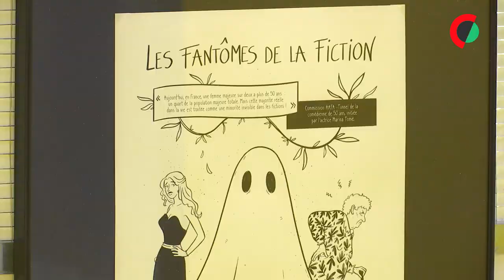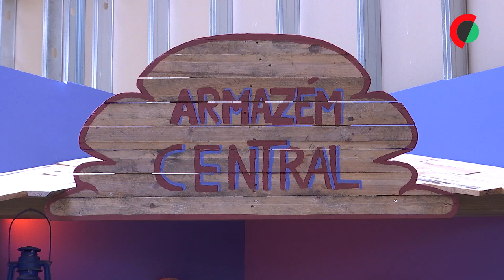Mulheres da BD, Homem-Aranha e 'gaming' no Amadora BD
O festival Amadora BD, que começa hoje, quer dar visibilidade à banda desenhada feita por mulheres, vai celebrar os 60 anos do Homem-Aranha e contar, pela primeira vez, com uma área de videojogos, explicou a diretora, Catarina Valente.